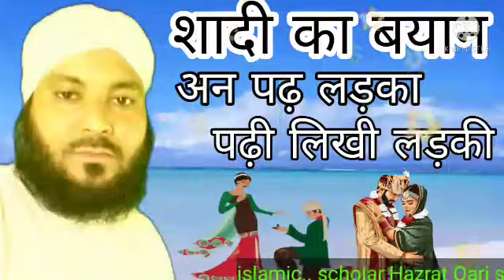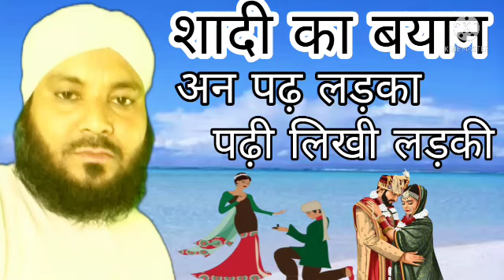shadi ka bayan An padh ladka padhi likhi ladki... Qari shakeel Ahmad moradabadi 😃😃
shadi ka bayan An padh ladka padhi likhi ladki